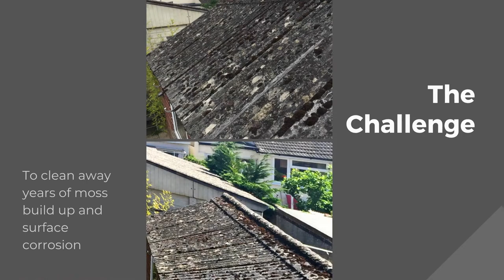Isonit asbestos paint transforms old asbestos roof - before and after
Incredible results on an old asbestos roof. See for yourself how the ISOnit system can completely transform your asbestos garage roof. It's a simple two coat system you can paint on, just clean and prime first then paint on the ISOnit. This asbestos paint system will restore and protect your asbestos roof AND extend its life for a good 10 years. Choose from a wide range of colours. This premium quality asbestos paint will not disappoint!